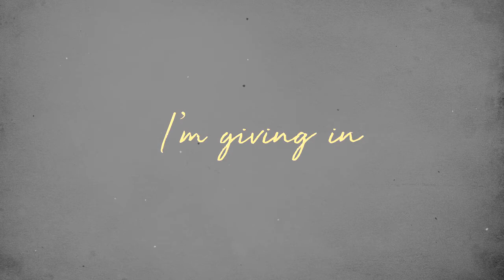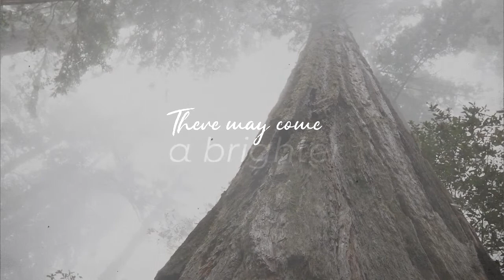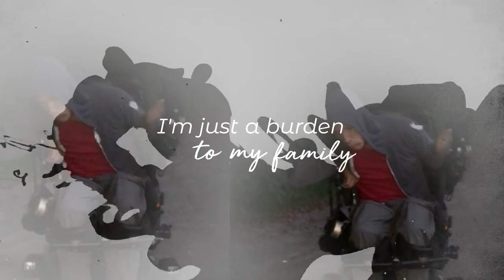Shane Michael Taylor - "I'm Giving In" Lyric Video